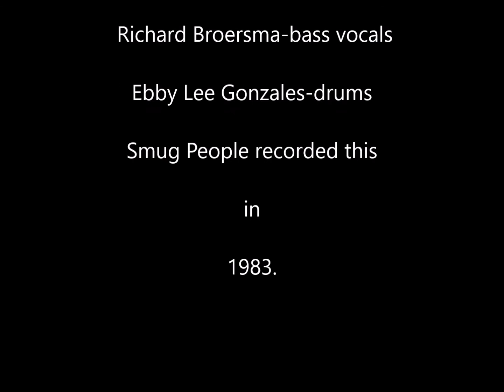Smug People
Smug People 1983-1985 Appingedam Netherlands.

Jo Rademaker-guitar vocals
Richard Broersma-bass vocals
Ebby Lee Gonzales/Jeffrey Dijkstra-drums

Recorded on a Cutec mixer and Akai cassetterecorder.

Highlights were gigs at 'Springpop" Delfzijl, The Bronx in Groningen and the shows the band did at their homebase Bar Meneer Jansen in Appingedam.